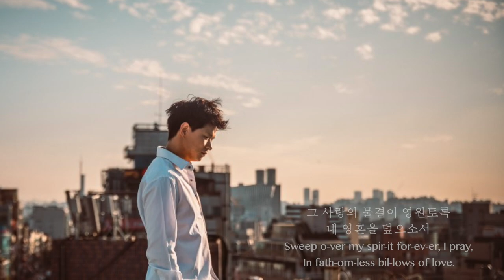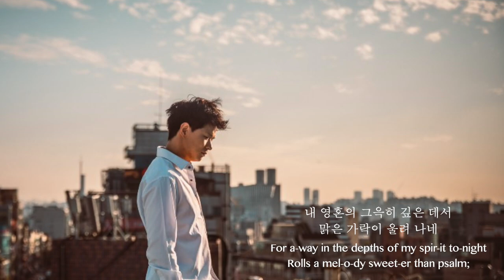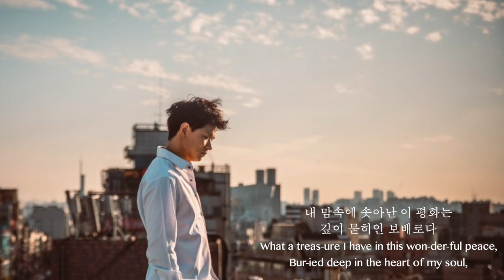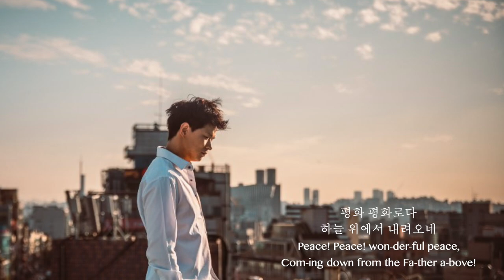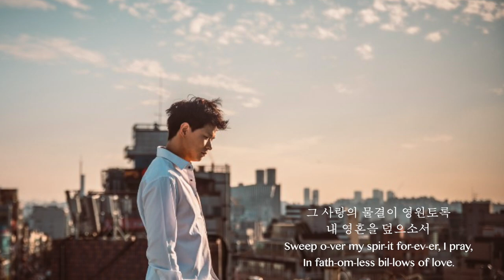첼로 찬양 - 내 영혼의 그윽히 깊은 데서 Far away in the Depth of My Spirit / Cello Hymn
★ 첼리스트 조재형 선생님(유튜브 채널: 첼로소년)께서 함께 연주해주셨습니다.

감사합니다.